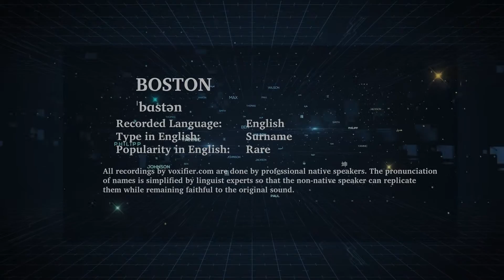How to Pronunce Boston in English - Voxifier.com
This is the English pronunciation, popularity, and phonetics recording of the surname Boston. The same name may exist in other languages with different pronunciations.